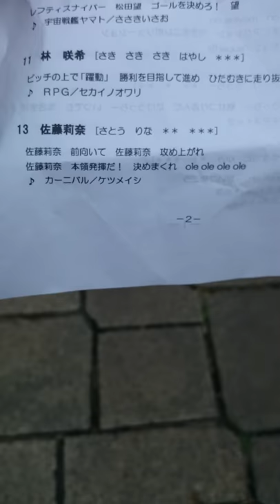バニーズ京都SC 13 佐藤 莉奈 コール・チャント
バニーズ京都SC 選手応援歌2016ver.

[チャント歌詞]

佐藤莉奈 前向いて 佐藤莉奈 攻め上がれ
佐藤莉奈 本領発揮だ！ 決めまくれ ole ole ole ole←繰り返し

♪カーニバル/ケツメイシ

[コール]

さとう りな ＊＊ ＊＊＊

＊コール・チャントの録音は、サポーター数名にて行いました。